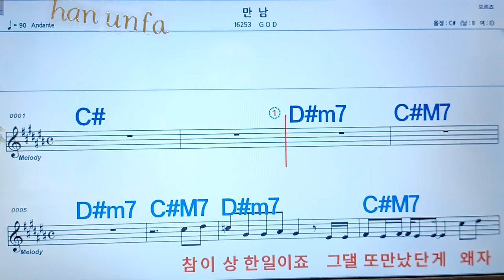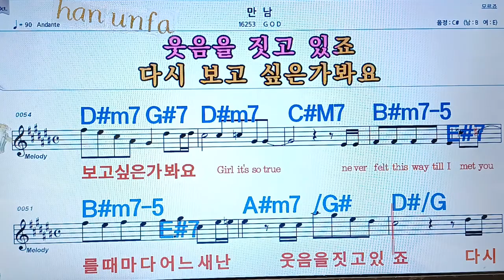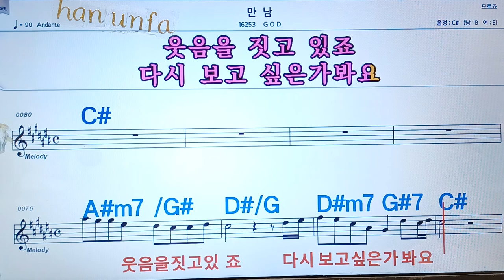만남/GOD💋노래방, 통기타 , 코드 큰악보, 가라오케, 반주💖Karaoke, Sheet Music, Chord, MR